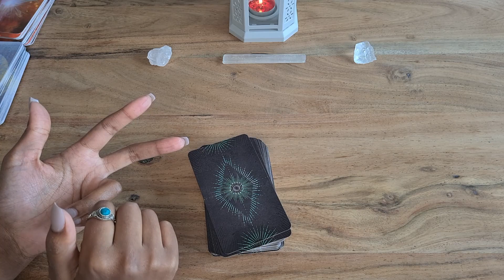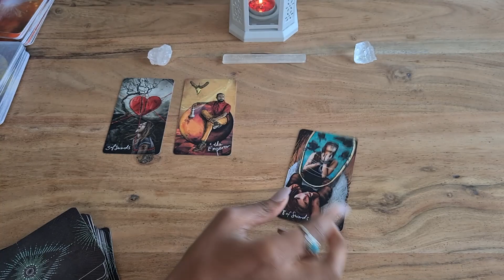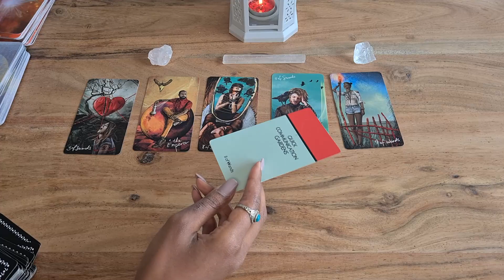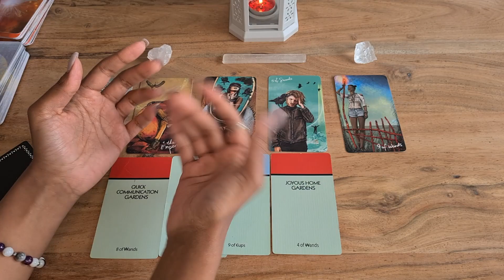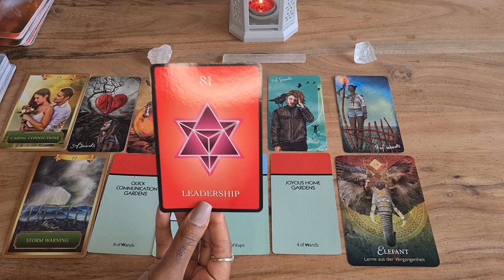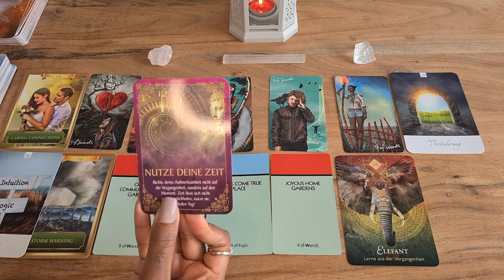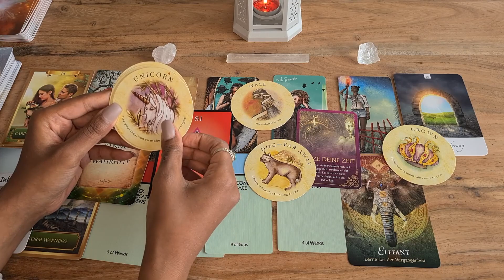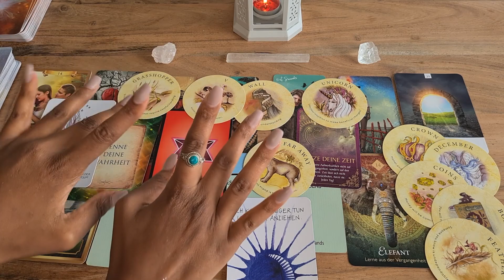Schüzte ♐ Monat Mai - Bist du bereit diesen Preis zu zahlen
herzlich Willkommen zu der Monatslegung Mai 2022 in diesem Video erwartet euch eine Legung mit Tarot und Orakelkarten. Was für Überraschungen kommen auf dich zu ❤️🎉🎀?Was solltest du für den Monat Mai 2022 für dein Sternzeichen, Aszendent oder Mondzeichen Schütze wissen.

00:00​​​​​​​​​​​​​​​​  Intro
01:48  Monatsorakel Mai Schütze

Vielen Dank für das anschauen. Ich hoffe die Legung konnte euch mehr Klarheit bringen und wünsche euch einen schönen erfolgreichen Mai 2022.